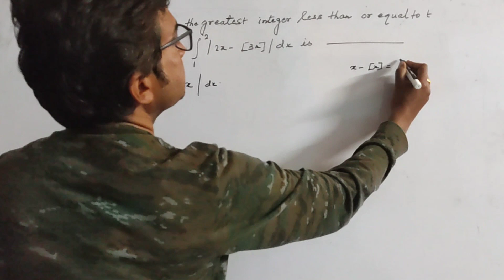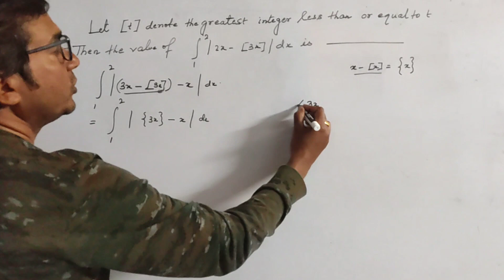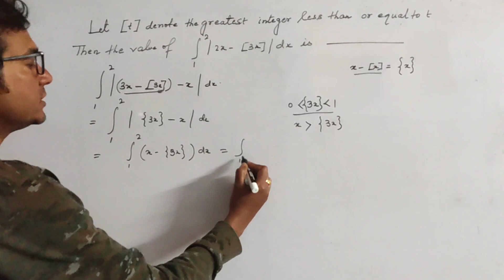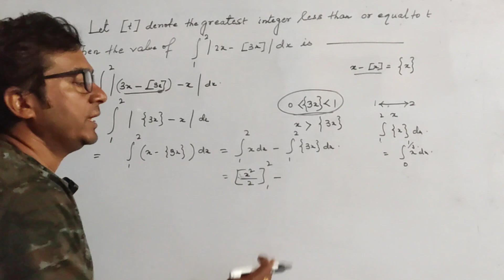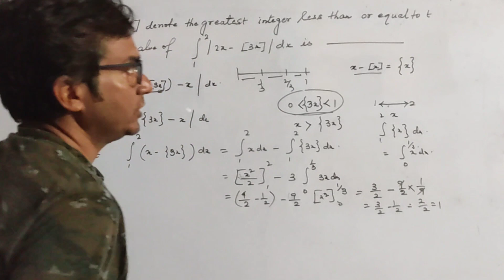Let [t] denote the greatest integer less than or equal to t. Then the value of integration 1 to 2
This video contains details answer of only one correct answer type question based on integration with details explanation from jee main paper 2020,2nd shift of 2nd September